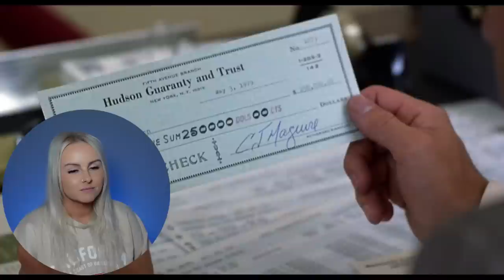THE JERK (1979) | FIRST TIME WATCHING | MOVIE REACTION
Thank you for joining me for my first time watching The Jerk. I hope you enjoy the video and my reaction!

Video Contents

0:00 Intro
2:28 Reaction
30:09 Review/Outro